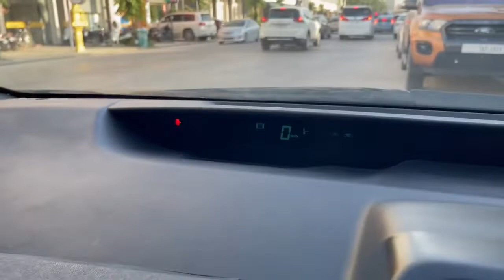PRIUS 2007 Half Full ☎️068333166 ☎️086333166 ☎️099883398